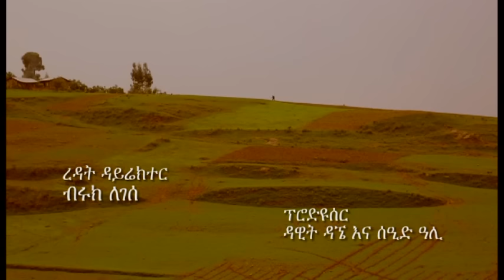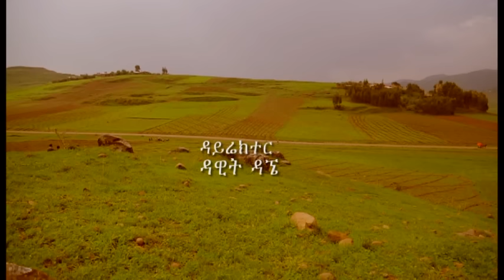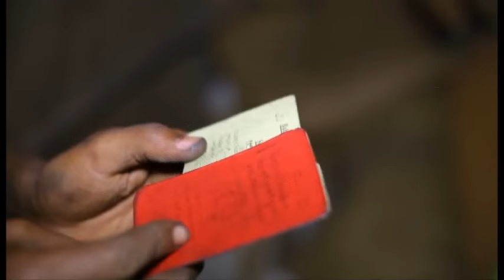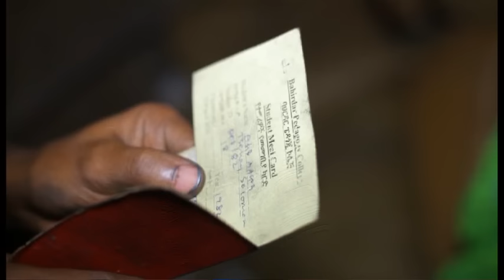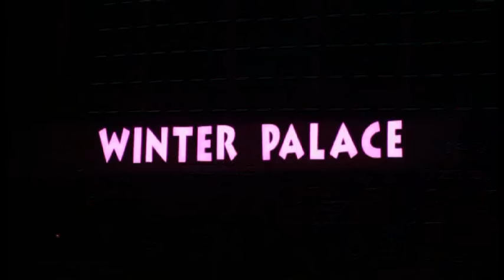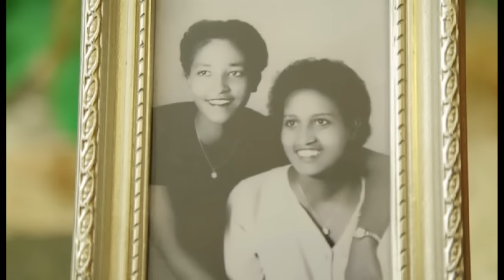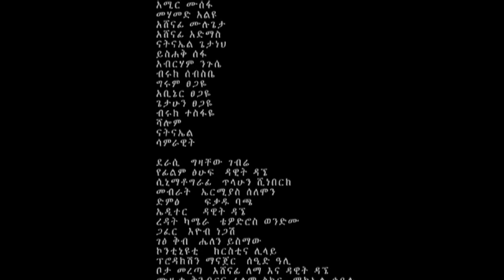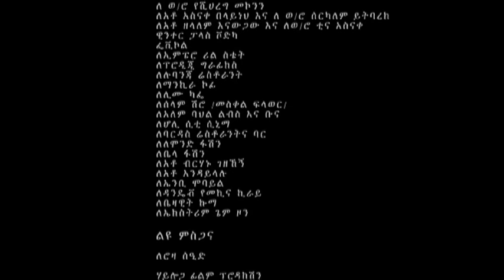የት ኖራ - Ethiopian Movie - Yet Nora Full Movie 2016 (የት ኖራ ሙሉ ፊልም)